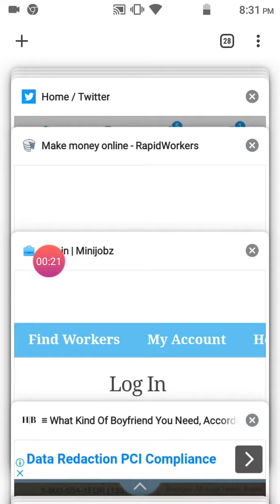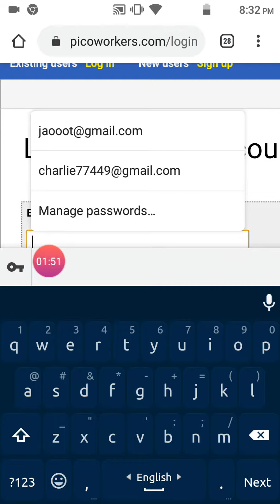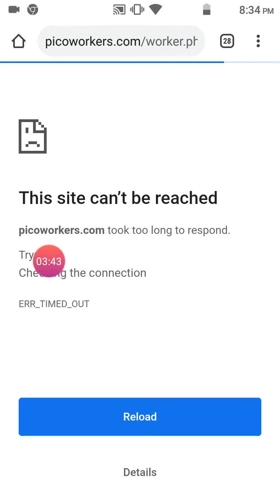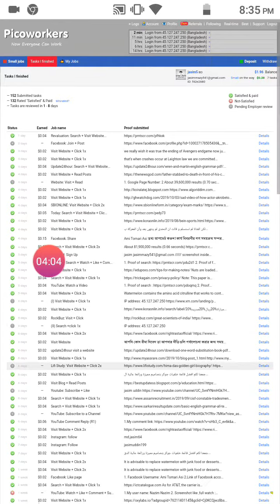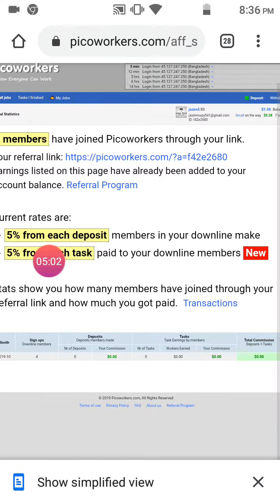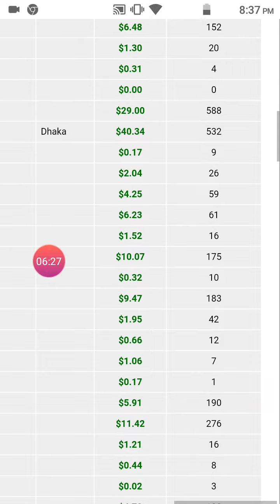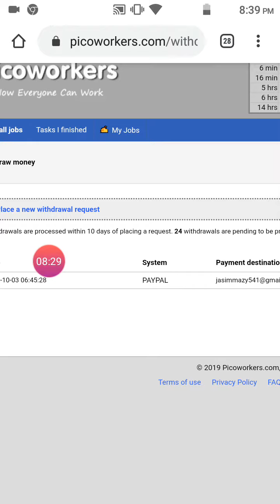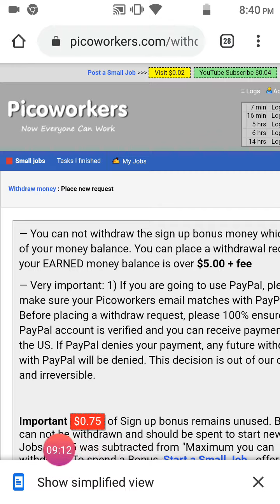PICOWORKERS TUTORIAL 2019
(If you want to income par day minimum 5 to 10 doller please sign up this link )
Tomi jodi protidin 5 theke 10 doller incom korte chao tahole sign up the link
BEFORE SIGN UP MUST MUST CONNECT VPN(At first connect your device any VPN then sign up easy  )